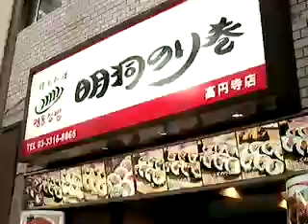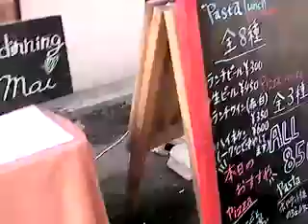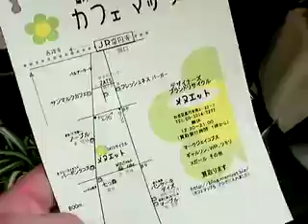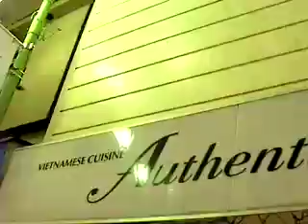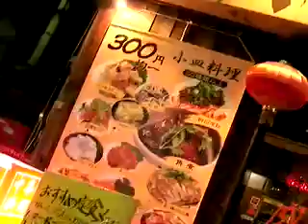ハッピーバースデー高円寺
企画・撮影・編集：KEN3TV